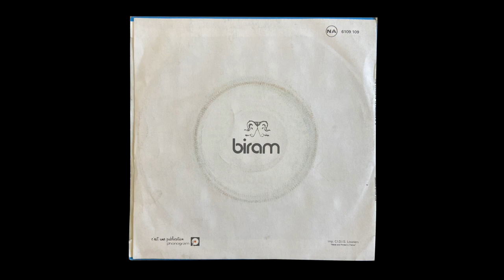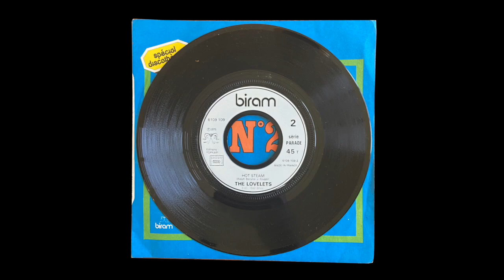The Lovelets - Hot steam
"Hot Steam" is written and produced by famed Belgian musician Ralph Benatar. Benatar was a core member of the JJ band, Plus and El Chicles.